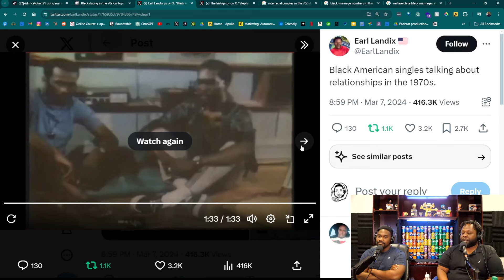Who Broke Black Dating Culture, Men or Women? | Black Dating in the 70s vs Now Pt. 1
The Cold Pop Cast revisits a provocative 1970s video where black singles discuss the intricacies of dating within their community. This first episode of our three-part series sets the stage by comparing the historical perspectives with the modern-day realities of dating in the black community.

The 1970s Perspective: A Debate on Roles and Responsibilities
The video from the 1970s captures a heated debate among black men and women. Men in the video express concerns about black women being too aggressive, accusing them of contributing to the challenges black men face, including higher incarceration rates and struggles with societal expectations. In contrast, the women argue that black men need to evolve to better support their families, suggesting that a shift in mindset is crucial for progress.

Modern Comparisons: The Continuation of a Complex Dialogue
Fast forward to today, and many of these themes persist but under different socio-economic contexts. In this episode, The Cold Pop Cast explores how the narrative around aggression and the responsibilities of black men and women in relationships have evolved. We discuss the rise in single motherhood and the pressures it places on black women to be both caregivers and providers, often necessitating a more assertive role in family and society.

Who is Responsible for the Disintegration of the Black Family?
This pivotal question forms the core of our discussion. We delve into the contributing factors to the shifts in family structures within the black community, weighing the responsibilities laid on both men and women. Our hosts and guests analyze whether these changes are a result of evolving societal norms, economic pressures, or deeper cultural shifts.

This series aims not only to reflect on how the dynamics of black dating and family life have transformed over the decades but also to foster a dialogue about the way forward. We invite our viewers to reflect on these discussions and contribute their perspectives on the shifting roles within the black family.

Tune into this thought-provoking episode of The Cold Pop Cast as we dissect the layers of these complex relationships and societal expectations, examining the legacy of past debates and their impact on present realities.

Watch now on our YouTube channel and engage with us in the comments: What do you think has been the most significant change in black dating from the 1970s to today?